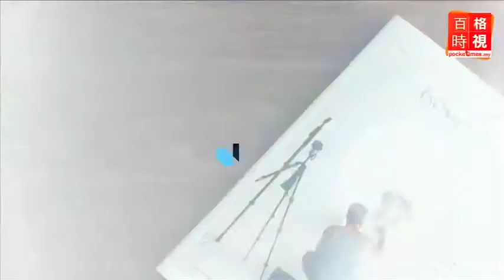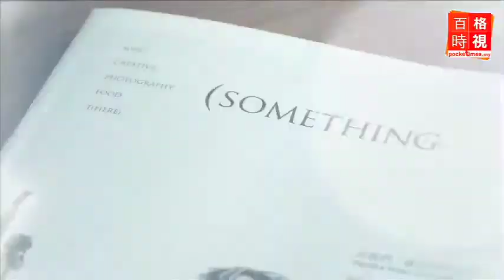百格人物－（Something雜志書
不設限的題材，也沒有格式化的排版，才讓《（SOMETHING》這本小雜誌的內容有意想不到的精彩。與其說《（SOMETHING》是本雜誌，它更像是秋雲和長風這對小夫妻的生活日記，記載兩人在日常所觀看到的人事物。